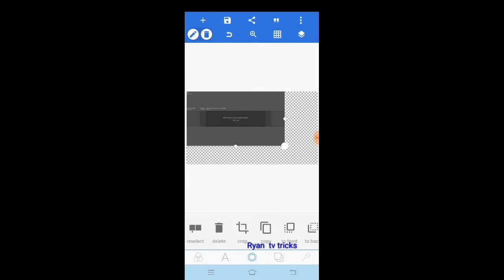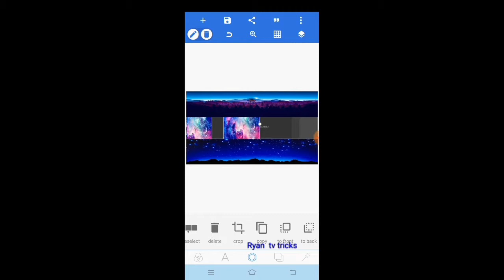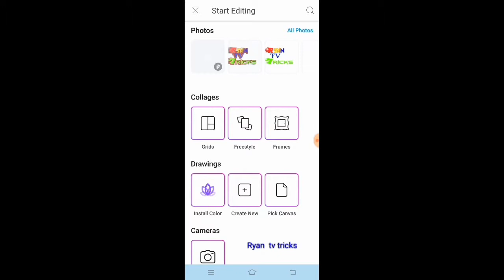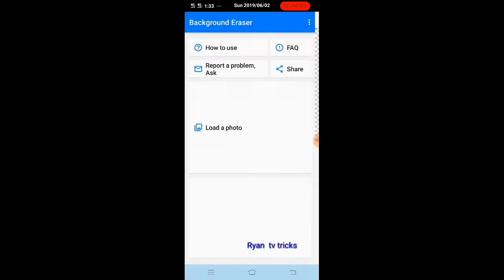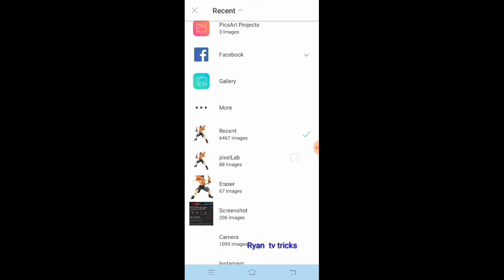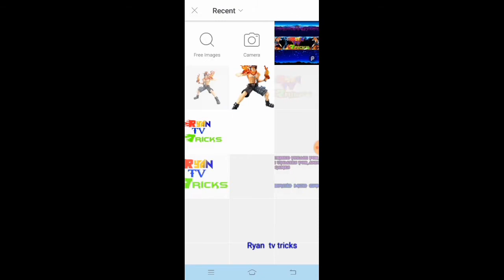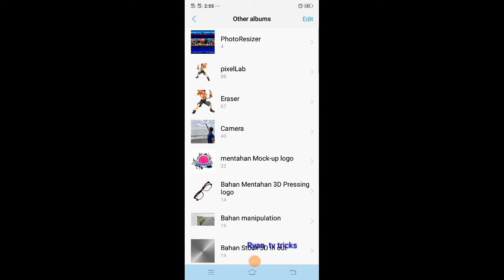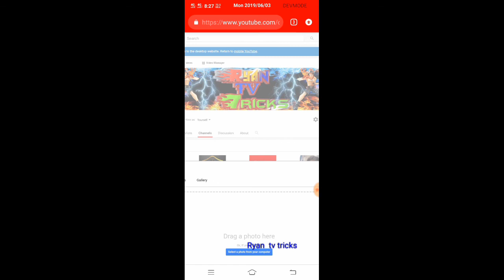How to create a youtube channel banner art using mobile phone